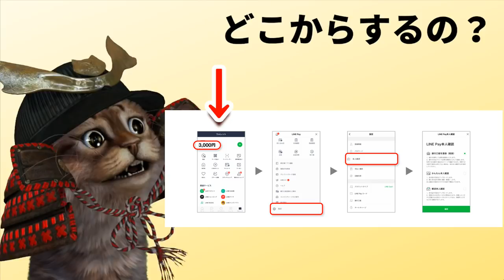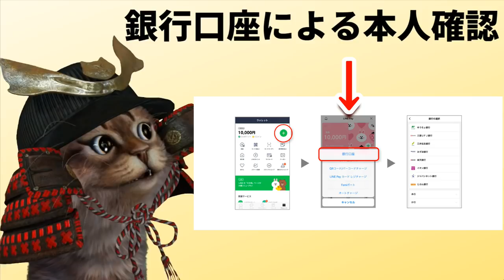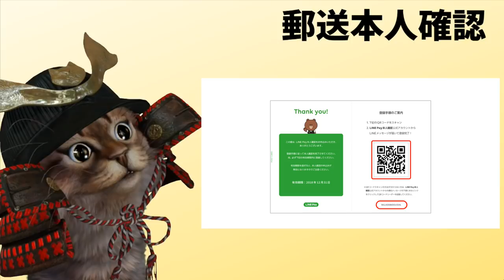徹底解説！LINEPay本人確認のやり方＆使い方【キャッシュレス】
【PR】 LINEPay300億円のキャンペーンが始まったのはとても面白いですが、ニュースやTwitterなどでは「1000円もらったけど本人確認が面倒くさい」という事をちらほら見かけました。それを踏まえて今回は動画にさせていただきました。ささいな事がきっかけでキャッシュレスに触れると楽しくなってきます。これであなたもキャッシュレス＆LINEPayデビュー！

対応の身分証
・運転免許証
・運転経歴証明書
・日本国政府発行のパスポート
・在留カード
・特別永住者証明書

使用機材
マイク：Rode NT1A
キャプチャーボード：I-O DATA GV-USB3
オーディオインターフェース：YAMAHA AG03